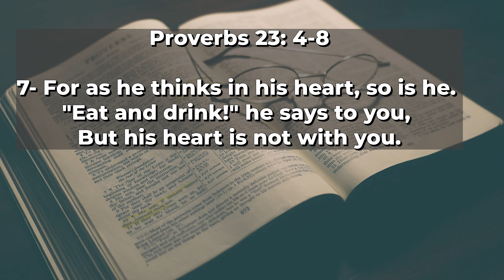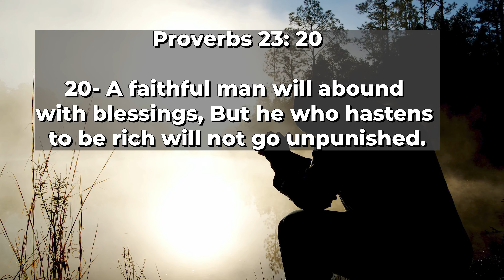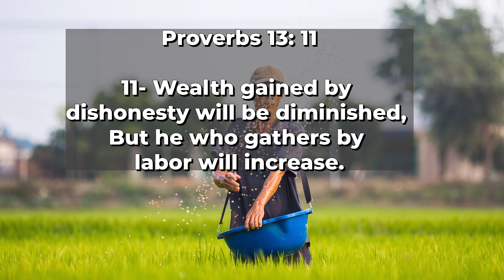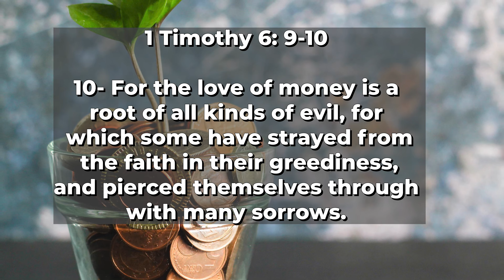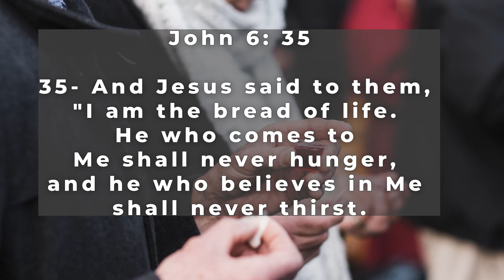“Be Wise About Wealth” — Sunday Service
“Be Wise About Wealth” — October 3, 2021

Money is something we all need but if we aren’t careful our attitude towards it can cause a lot of trouble in our lives. To pay our bills and survive in this world we must HAVE money. The problem is, does money HAVE you? Let’s do some more digging in the fertile ground of Proverbs and see what we can find. Join us right her online or at our 9 am or 11 am services in house. We will also
celebrate the Lord’s Table this week at the conclusion of the service.

Thank you to mixkits for their free transistions and other video creator needs

Photo by Nico Smit on Unsplash
Photo by Visual Stories || Micheile on Unsplash
Photo by Aaron Burden on Unsplash
Photo by Scott Graham on Unsplash
Photo by Dương Trí on Unsplash